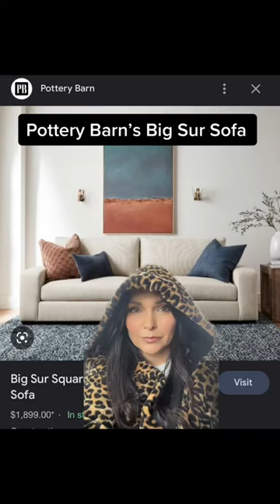Cheaper alternative to Pottery Barn? | Design Broker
🛍️✨ Searching for Pottery Barn furniture without the Pottery Barn price tag? Look no further! From elegant furniture pieces to stylish home decor accents, you'll find everything you need to elevate your space without breaking the bank.